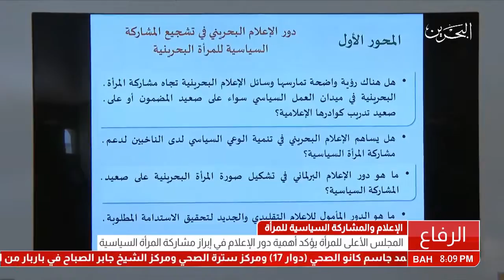البحرين مائدة مستديرة حول الإعلام والمشاركة السياسية للمرأة تدعو الى إطلاق استراتيجية إعلامية وطنية